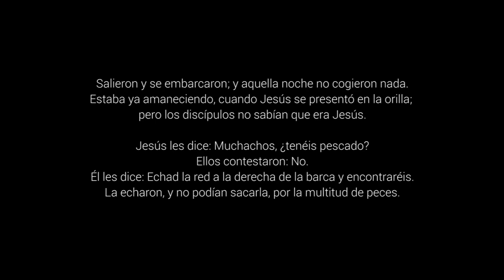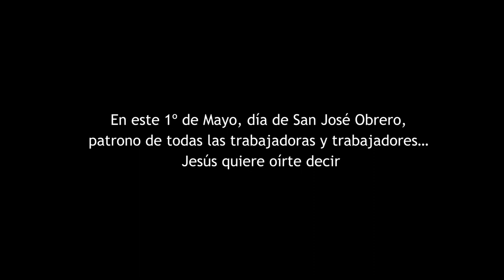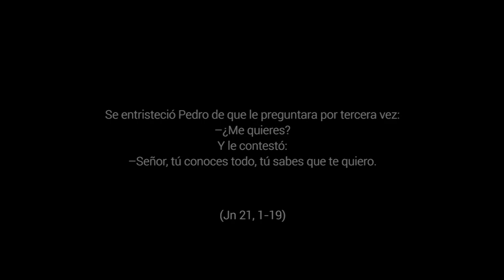¿Me Quieres? - 3º Domingo de Pascua, Ciclo C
Jn 21,1-19. En el día de San José Obrero, patrono de todas las trabajadoras y trabajadores, Jesús resucitado se hace presente en el medio de la vida, en el medio del trabajo, igual que hizo con los Apóstoles. Nos guía en nuestro hacer, en nuestro estar, comparte mesa con nosotros y nos interpela profundamente: ¿me quieres?
Responder a Jesús con un SÍ implica comprometerse a hacerlo vivo en el día a día. Hoy, en especial, en nuestro lugar de trabajo (dentro o fuera de casa), en la reivindicación por un trabajo digno y unas condiciones laborales que permitan la vida plena de todas las personas...